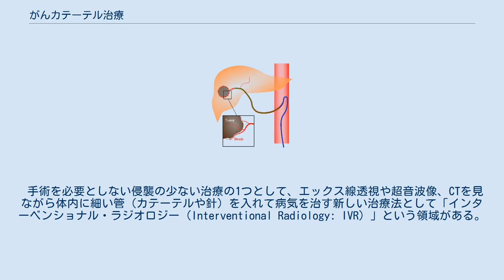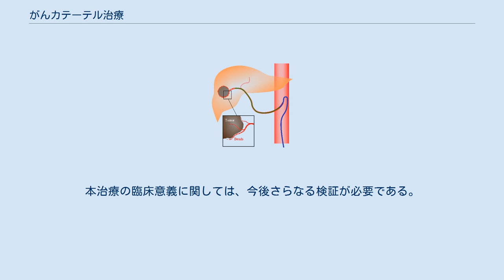がんカテーテル治療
がんカテーテル治療のイメージ図 がんカテーテル治療は医学的な専門用語ではないが、カテーテルを用いたがん治療の総称として、近年では一般的になりつつある造語である。
 手術を必要としない侵襲の少ない治療の1つとして、エックス線透視や超音波像、CTを見ながら体内に細い管（カテーテルや針）を入れて病気を治す新しい治療法として「インターベンショナル・ラジオロジー（Interventional Radiology: IVR）」という領域がある。
血管系IVR（多くはカテーテルと呼ばれる血管よりも細い管を、血管を通して病変部まで挿入し、患部の治療を行う）と非血管系IVR（皮膚や腸管を介して針を刺したり、管を挿入することで、患部を治療する）に分類される。
 IVR治療の中でもカテーテルを主に用いて血管の中から処置する治療の総称を血管系IVR（血管内治療）という。
 血管内治療は、狭窄・閉塞した血管に対して行う血栓溶解術やバルーン拡張術、血管内ステント留置術、出血した血管を様々な塞栓材料で塞き止めて止血を行う塞栓術（例：超選択的気管支動脈塞栓術）など、血管自身に対する効果を期待して行う場合と、がんに対して血管から薬剤や血管塞栓物質を投与しがんの縮小を期待して行う場合とに、大別される。
このうち、後者のがん治療に特化した場合を総称して、一般大衆に治療内容を理解しやすいよう、近年、「がんカテーテル治療」という名称が使われるようになりつつあるようだ。
 がんカテーテル治療は手術や放射線治療と同様の局所治療であるため、全身抗癌剤治療と比べて治療効果の及ぶ範囲が限られている反面、使用する抗癌剤の量が少ないことで副作用が少ない、治療部位の効果は全身抗癌剤治療よりも強い場合が多い、という利点がある。
主に下記のように分類される。
 ビーズの中で、世界的には3種類、国内では2種類のビーズが薬剤溶出性塞栓物質として使用することが出来る。
ビーズ本来の高い塞栓力を持ちながら、腫瘍の中に入った後で抗癌剤を数時間から数日間にわたって放出することが可能である。
薬剤溶出性塞栓物質を使用した臨床成績が世界的にいくつか出ているが、国内でも既に複数の初期臨床結果が報告されている。
今後、従来のTACEと薬剤溶出性塞栓物質を用いたTACEとの使い分けに関する検証が日本の課題となる。
 国内外で、がんに対するカテーテル治療の注目点の1つはビーズと言える。
現時点では肝細胞癌に対する使用報告が多く、今後国内でも従来型TACEとビーズを用いたTACEとの間で前向き比較試験が随時計画されると思われる。
また、肝細胞癌以外でも既に肝転移、肝外転移への応用経験に関して少数例の報告があり、従来治療に難渋した局所進行癌に対する新たな治療展開が期待される。
またこのような局所治療は一般的に生存率へのインパクトが少ない傾向があるが、一部の癌腫に関しては、ビーズを併用したがんカテーテル治療で主要病変を制御し生命予後が延長したという報告もなされている。
 局所抗癌剤治療であること、また特にビーズはまだ新しい治療法ということもあって、エビデンスと言えるような医学的根拠はまだ少ない領域である。
しかし肝癌を含めた複数の癌腫、臓器に対して、初期治療経験レベルであるが、既に複数のビーズを含めたがんカテーテル治療の臨床経験が報告されている（後述）。
がんカテーテル治療は、標準治療の不応、不耐症例に対する緩和的局所抗癌剤治療と別称されるように、対象疾患や適応のタイミングが制限されている。
本治療の臨床意義に関しては、今後さらなる検証が必要である。